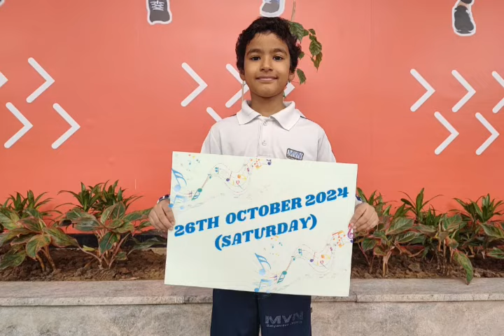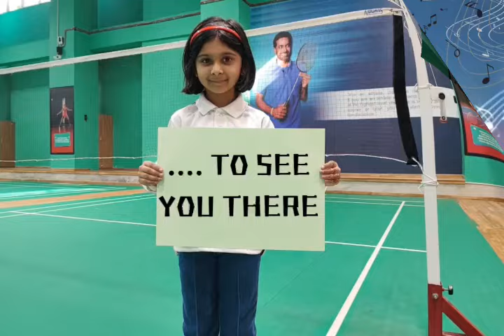MVN SCHOOL SECTOR-88 | ANNUAL DAY 2024 | GRADE I-III | CRESCENDO CORDIS | SAVE THE DATE